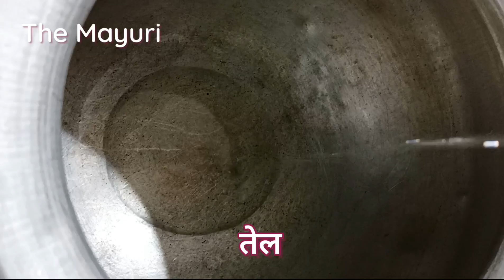झणझणीत कोल्हापूरी सुक्क मटण आणि तांबडा रस्सा | Kolhapuri Sukka Mutton And Tambada Rassa